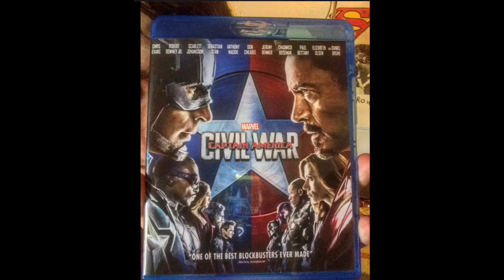FACEBOOK PICS. (PART 43) - Halloween Month